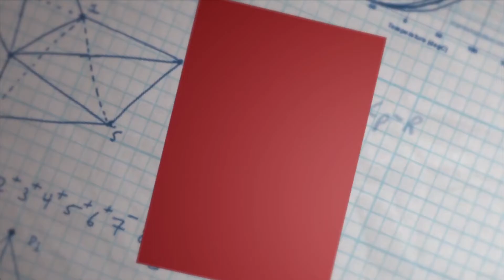Menghafal Hadits Rasulullah (MAHIR) 22 : Jauhi Neraka Walau Dengan Sedekah Setengah Butir Kurma